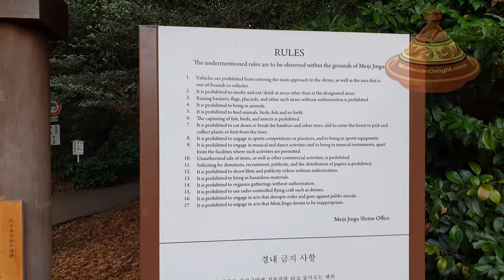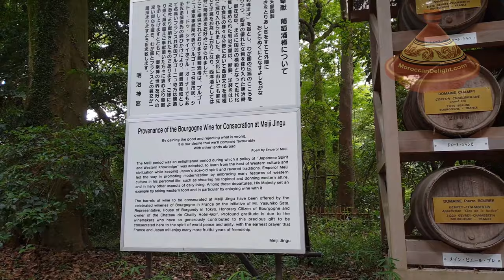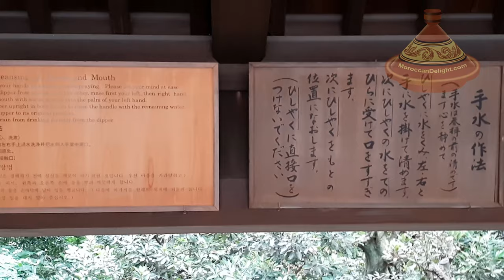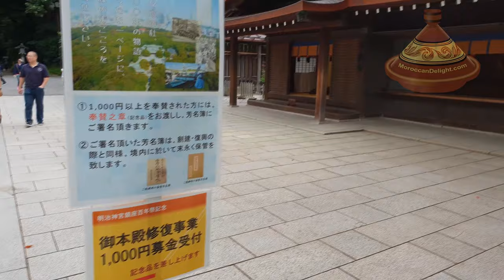Meiji Jingu Shrine | Tokyo Japan | Shinto shrine in Shibuya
Meiji Shrine, is a Shinto shrine in Shibuya, Tokyo, that is dedicated to the deified spirits of Emperor Meiji and his wife, Empress Shōken.